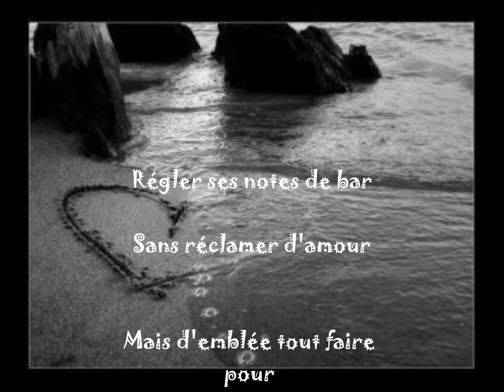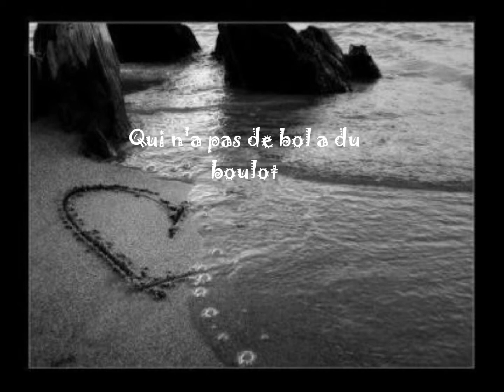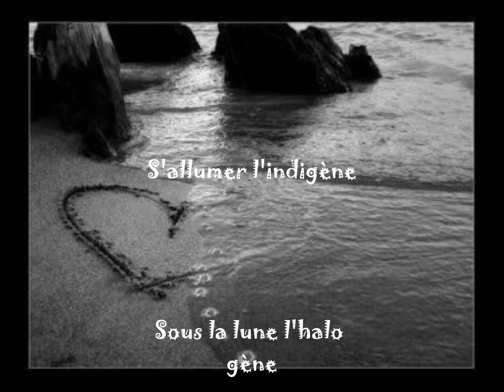Exces sentimental - Philippe LAFONTAINE